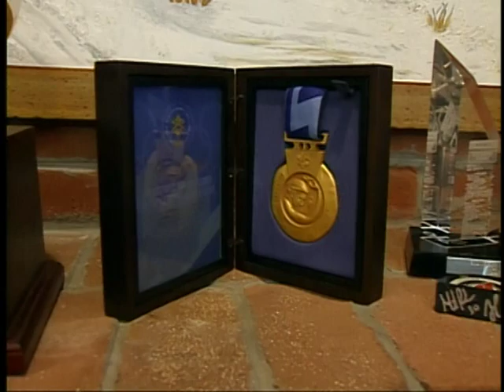Martin Brodeur Feature : New Jersey Devils